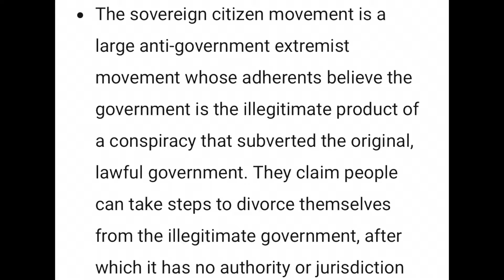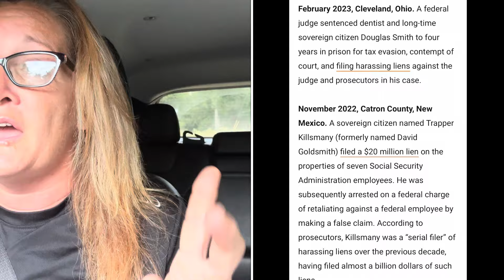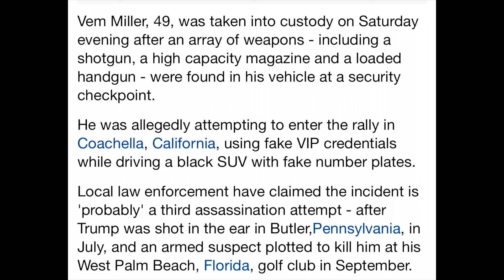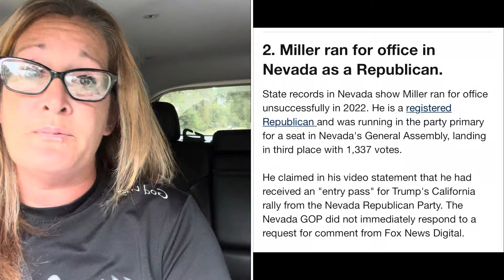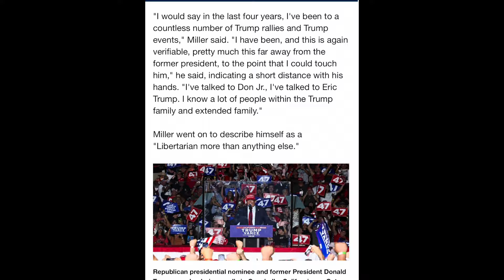GUNS AT TRUMP RALLY: PEOPLE ARE NOT GOING TO LIKE WHAT I HAVE TO SAY about Vem Miller’s arrest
• The sovereign citizen movement is a large anti-government extremist movement whose adherents believe the
government is the illegitimate product of a conspiracy that subverted the original, lawful government. They claim people can take steps to divorce themselves from the illegitimate government, after which it has no authority or jurisdiction over them.
• Sovereign citizens are known for their abstruse pseudo-legal arguments, as well as other unusual behaviors, such as inserting gratuitous punctuation marks in their names or flouting motor vehicle regulations while proclaiming they are
"travelers"" not "drivers."

Vem Miller IS NOT A REPUBLICAN:

"I would say in the last four years, l've been to a countless number of Trump rallies and Trump events," Miller said. "I have been, and this is again verifiable, pretty much this far away from the former president, to the point that I could touch him," he said, indicating a short distance with his hands. "I've talked to Don Jr., I've talked to Eric Trump. I know a lot of people within the Trump family and extended family."
Miller went on to describe himself as a
"Libertarian more than anything else."

Vem Miller admitted he had no training or had even shot a weapon! But he drove around IRRESPONSIBLY WITH LOADED WEAPONS AND ATTEMPTED TO ENTER into a Trump Rally with those weapons.

"Due to the content I produce, around 2022 | started getting multiple death threats," Miller said.
"Until this point, I had never owned a firearm. And these death threats were either emailed to me with what I would call heinous pictures depicting violence - Scrabble pieces were mailed to me one by one spelling the word, 'dead,' and so I became concerned."
He says the concern led him to purchase a Glock handgun and a shotgun. He added that he has never fired either weapon and has never been to a shooting range with them.